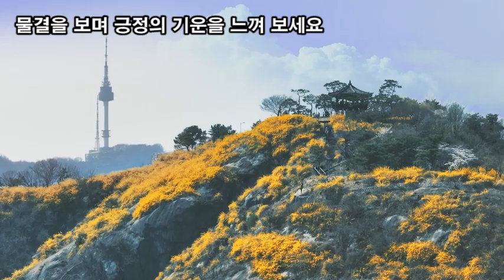랜선힐링여행, 성동구 응봉산 여행, 수도권에서 가장 아름다운 개나리군락지 응봉산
1980년대 도시 개발로 인해 산자락 모래흙이 흘러내리자

응봉산정
응봉산에서 바라본 남산 전경
응봉산에서 바라본 한강 전경